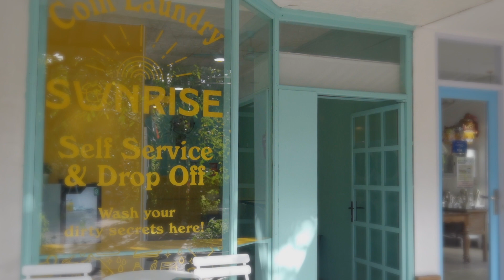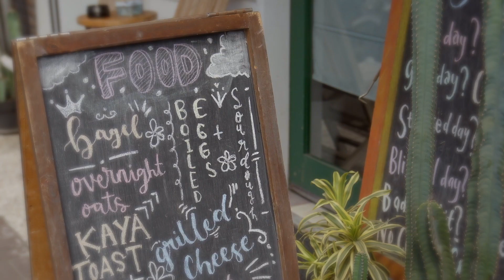kita mau nikah!!!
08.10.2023